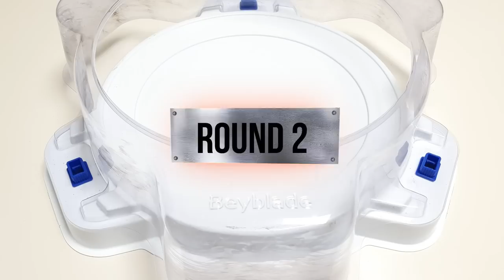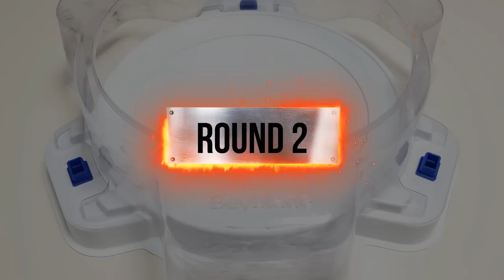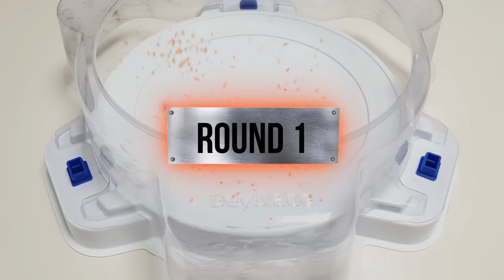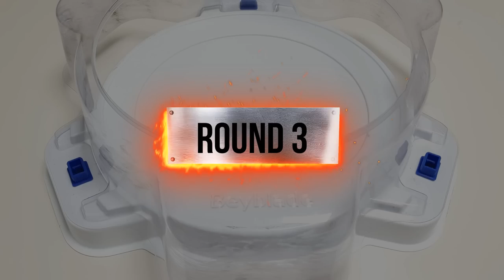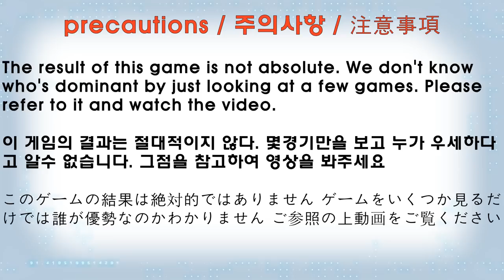【 Gatling Dragon VS ALL Valkyrie 】 Beyblade Burst BU ベイブレードバーストBU 베이블레이드 버스트 BU 개틀링 드래곤 VS ALL 발키리